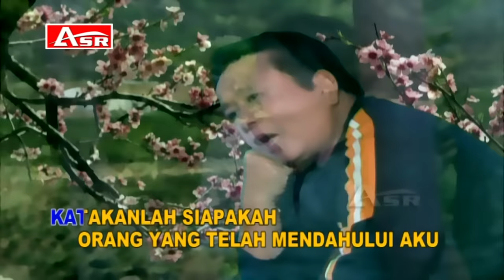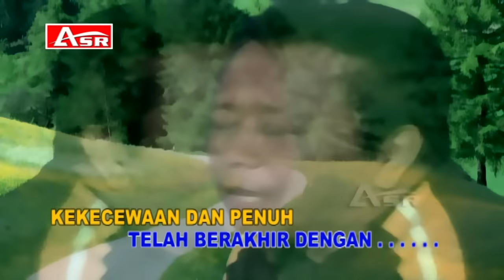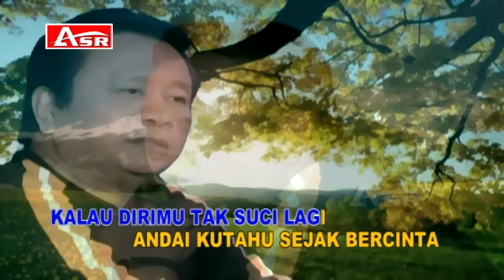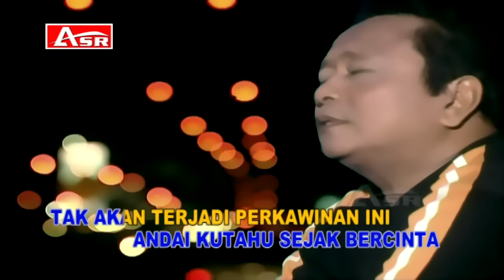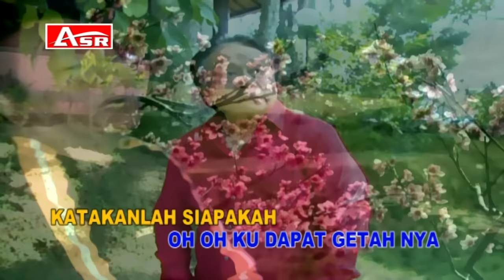MANSYUR S - AIR MATA PERKAWINAN ( Official Video Musik ) HD